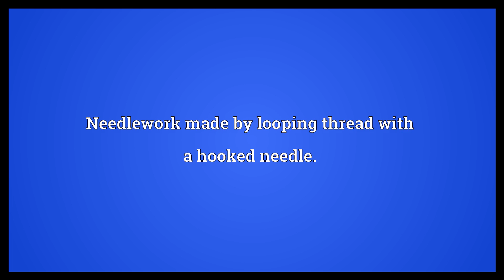Crochet Meaning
Video shows what crochet means. Needlework made by looping thread with a hooked needle..  Crochet Meaning. How to pronounce, definition audio dictionary. How to say crochet. Powered by MaryTTS, Wiktionary